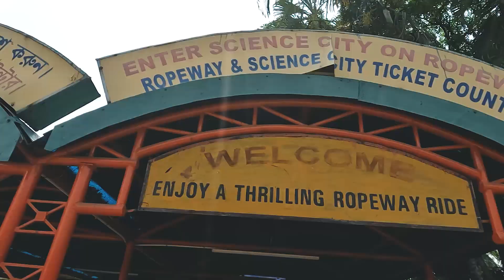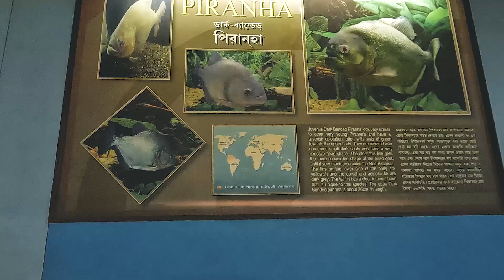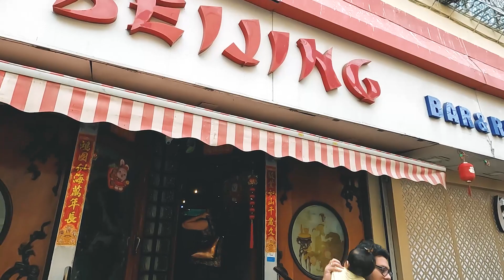Mahika's Day Outing Bangla vlog | SCIENCE CITY KOLKATA 2023 | Ticket | LATEST UPDATES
Welcome to Mahika & Mamma channel vlog! In this video, we're thrilled to share with you how much she enjoyed day outing.
Baby Lifestyle and Mom Lifestyle Bangla Vlog baby mom vlog

Mahika Vlogs --

Mahika Doctor Visit Day | Baby Vaccination Day | Baby Vaccine Day Bangla| cute baby Bengali mom Vlog

বাচ্চাদের জন্য ফরমুলা দুধের টক দই | Homemade Dahi for Babies | Baby Yogurt Recipe using Formula Milk

Pregnancy Vlog

8. Planning for Baby | How To Plan A Healthy Pregnancy | Pre Pregnancy test, lifestyle and tips
10. 6 to 12 Months Baby Food: 6 Month Baby Diet Chart: 6 Month Baby food plan in Bengali: Ragi baby food